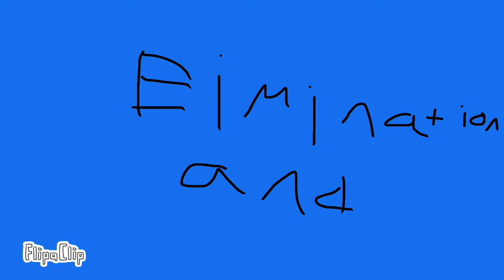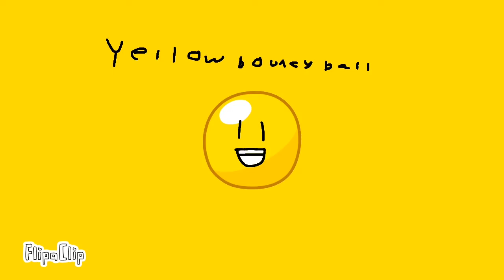Object Revenge 11: Squidward Games.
Sorry this episode is late but it’s quite longer than most of the episodes￼